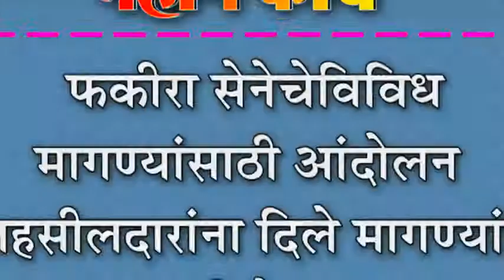फकीरा सेनेचेविविध मागण्यांसाठी आंदोलन : तहसीलदारांना दिले मागण्यांचे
फकीरा सेनेचेविविध मागण्यांसाठी आंदोलन : तहसीलदारांना दिले मागण्यांचे निवेदन